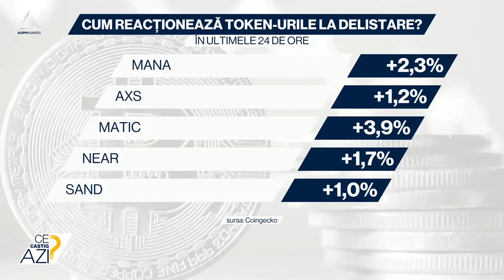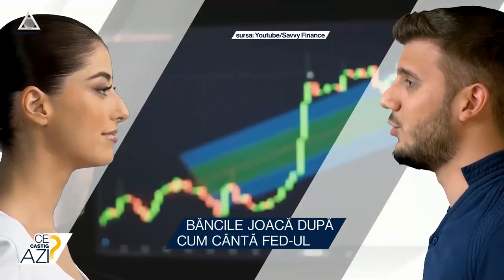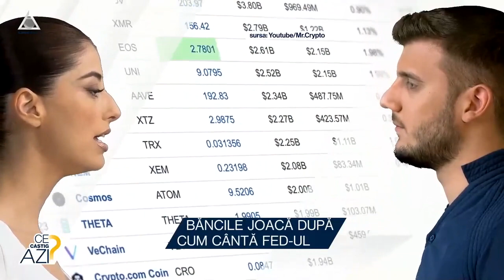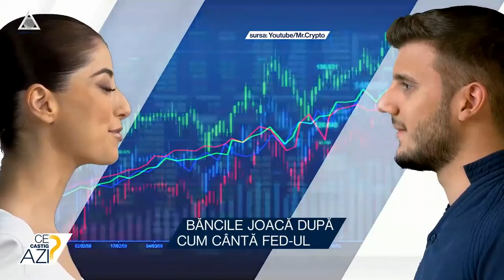FED-ul vine cu un nou program de supervizare pentru bănci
➥ Băncile au nevoie de aprobare pentru a folosi servicii cripto
➥ Bitstamp delistează token-urile considerate securities